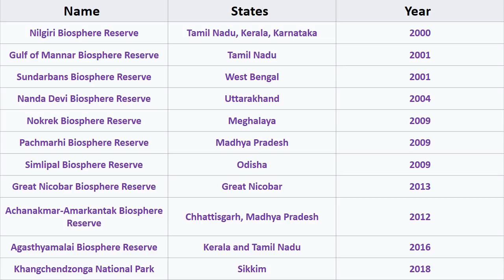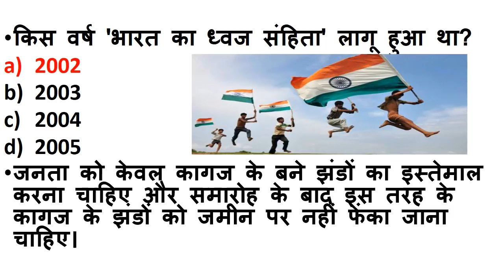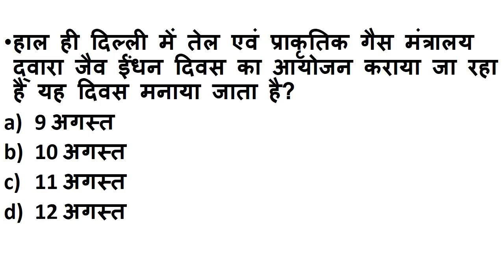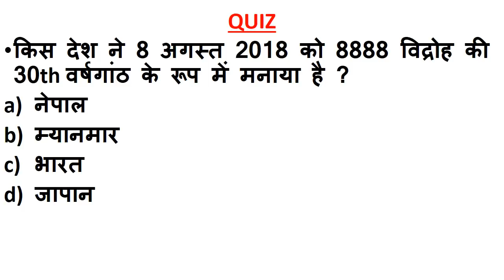NEXT DOSE #52 | 11 August 2018 Current Affairs| 11Aug Daily Current Affairs|Current affairs in hindi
11 August 2018 India And International Current Affairs